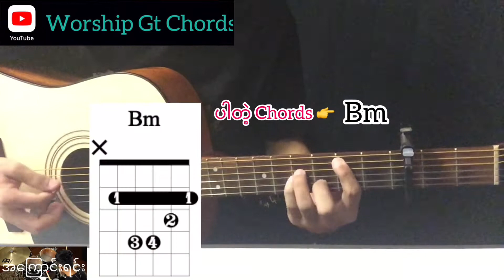အကြောင်းရင်း - အငယ်လေး Guitar Chord ဂီတာတီးနည်း